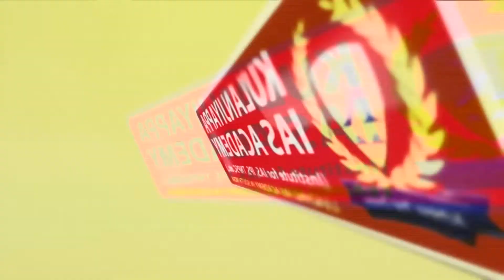சிவசங்கர் பாபாவுக்கு மேலும் ஒரு வழக்கில் ஜாமீன்- செங்கல்பட்டு சிறப்பு போக்சோ நீதிமன்றம் உத்தரவு